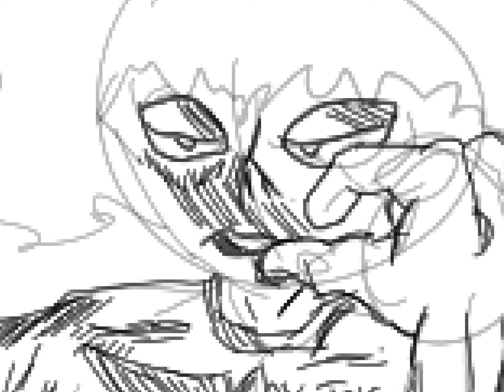Cookie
Hi,

In this video I draw my character and a clown? Discussing over a cookie. Hope you all like it.

Remember: DO NOT TAKE ANY OF MY DESIGNS OR IDEAS PLEASE AND THANK YOU 😊

I’ll try posting more often but for now just listen to the quietness of my empty channel.

Jake draws-